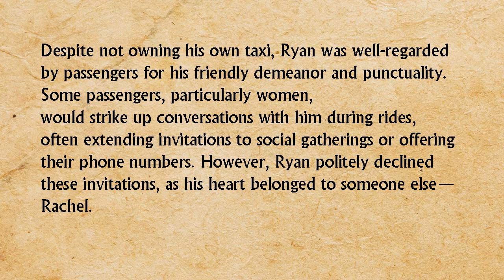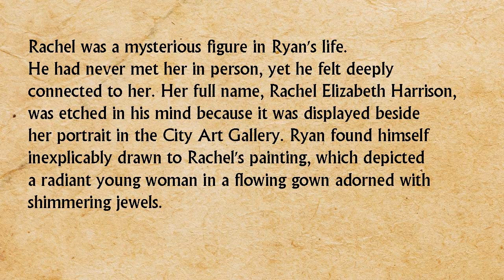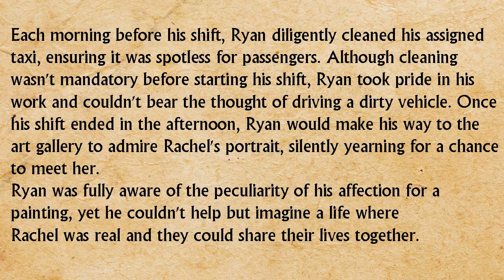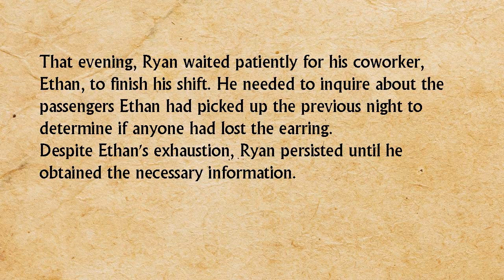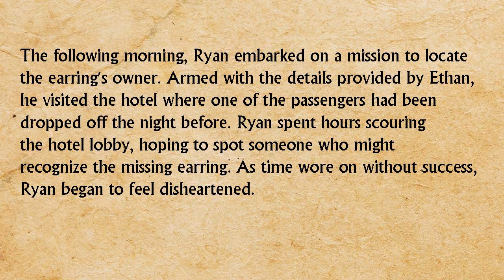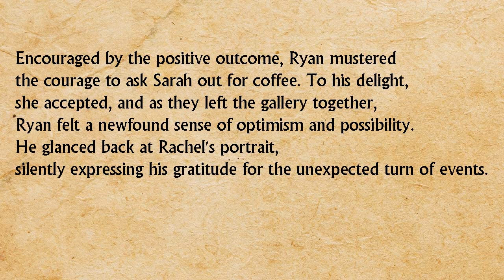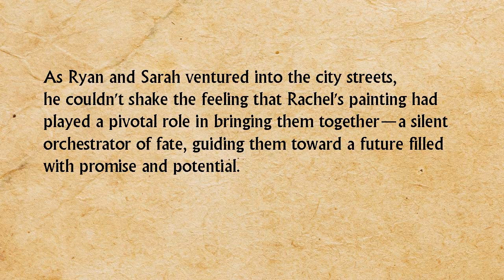A English Romantic Story A Taxi Driver Romance